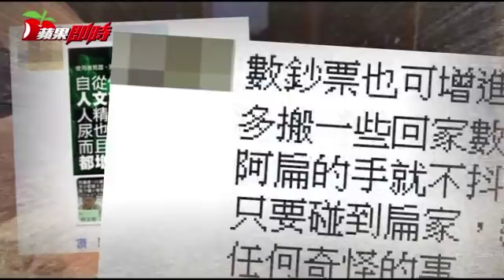扁唱歌遭諷罵加重創傷 醫療團建議赴國外治療 | 台灣蘋果日報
前總統陳水扁保外就醫滿三年，最近網路流出他在親友聚會場合上唱歌畫面，引來部分網友質疑他裝病，扁醫療團成員、高雄長庚醫院名譽副院長陳順勝今代扁醫療團發表聲明表示，陳水扁餐敘、訪友都是醫療團為罹患創傷壓力病症的他，安排的社區復健等療程，外界謾罵如同凌虐，讓扁病況出現間歇性惡化，已告知扁，建議扁到國外治療，扁也願接受。